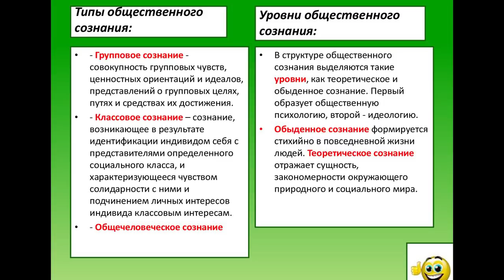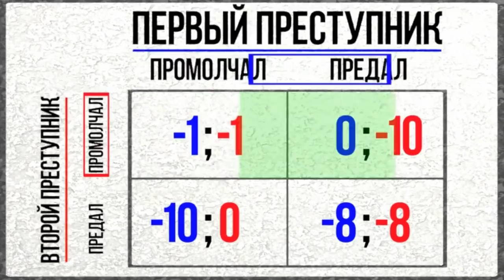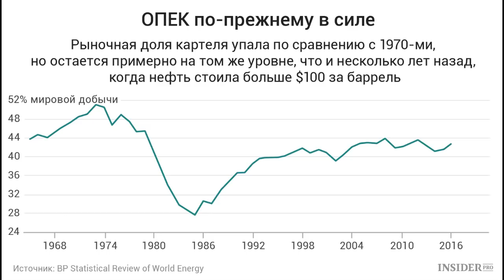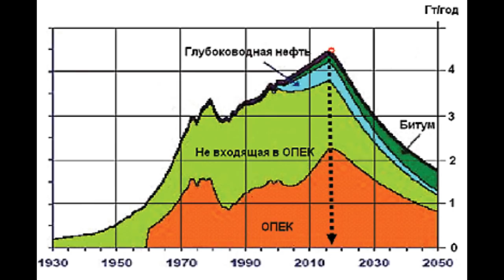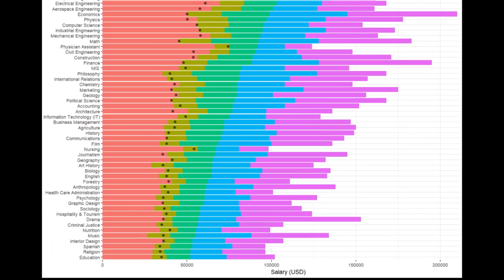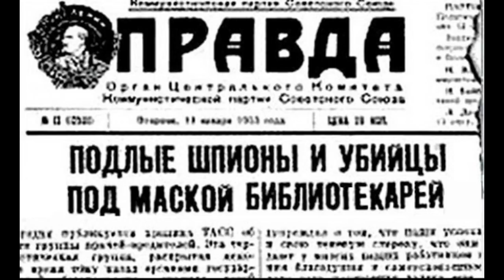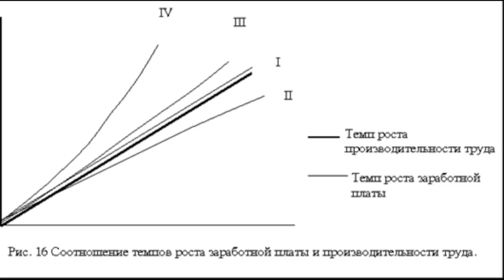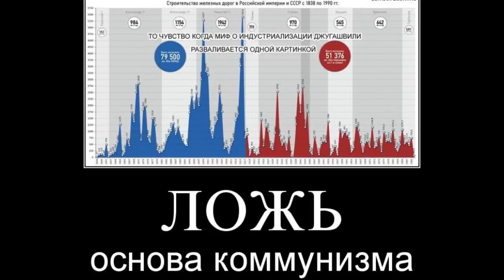Почему Светов работает. Либертарианство VS Коммунизм. Разбор Вестника Бури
Разбор видео прокоммунистического блогера "Вестника Бури" (Андрея Рудого), по поводу критики Михаила Светова, либертарианства, либерализма, свободного рынка, капитализма. В нашем видео известный беларуский экономист Алексей Терещук макчимально кратко и доходчиво разъясняет ошибки и манипуляции со стороны Вестника Бури, а также коммунистов в целом.

                1JGTzAY2CirsrrjjGogKReejotGfbNfpWA
DOGE - DL1BYNfptu8AhPkZ3CMzxMCkvNSG6TNDSN
XRP (Ripple) - rfqXe2DShTNfcRtKZrYifkdHNnRRq4FJV2
WebMoney:
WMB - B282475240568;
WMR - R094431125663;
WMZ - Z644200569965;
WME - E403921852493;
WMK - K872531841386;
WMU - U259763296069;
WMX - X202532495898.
Payeer - P9500902